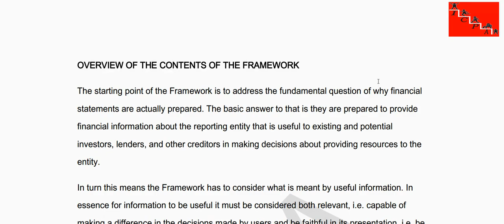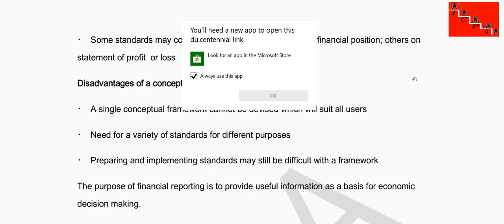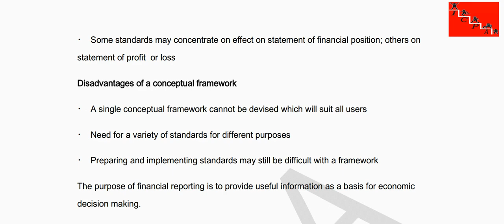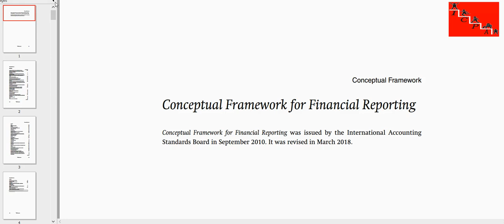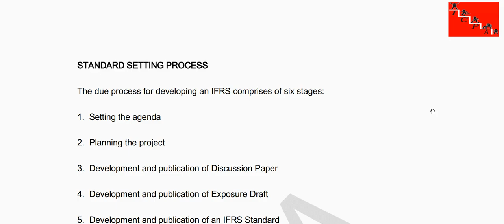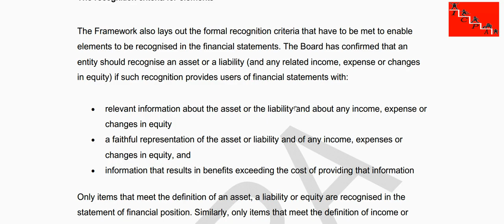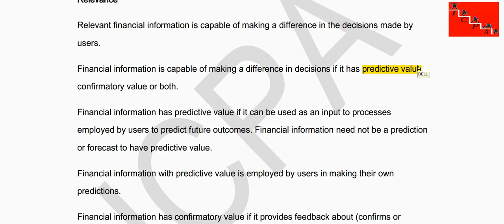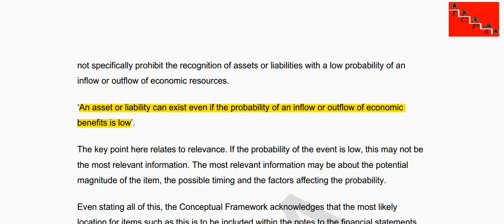Batch 1912 1 Class 3